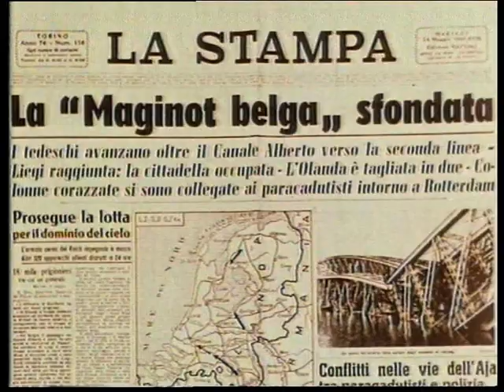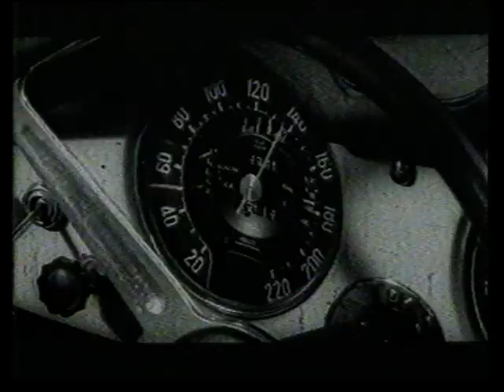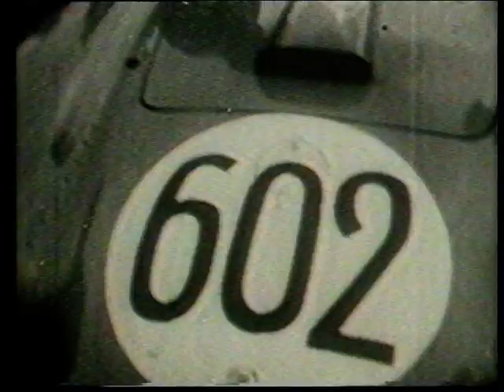storia lancia parte 3